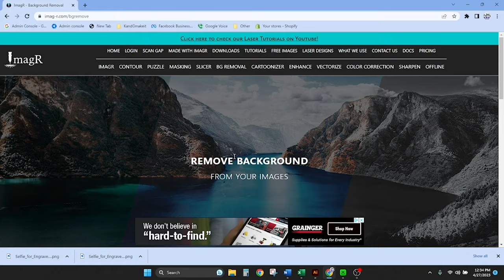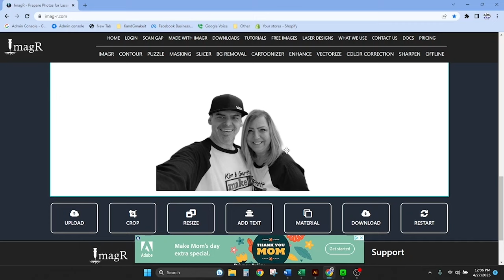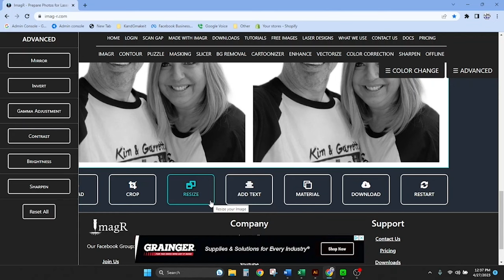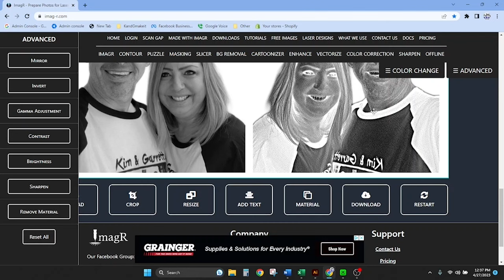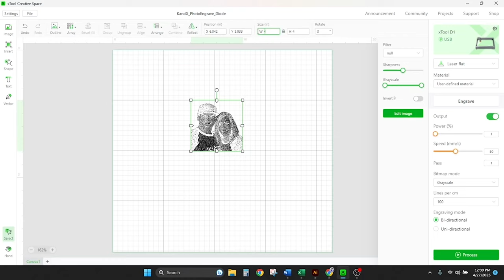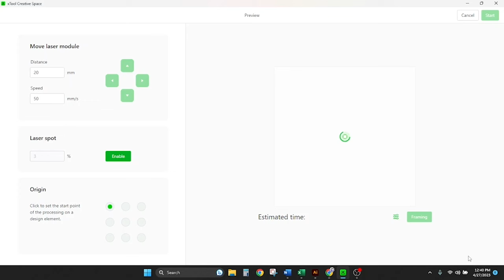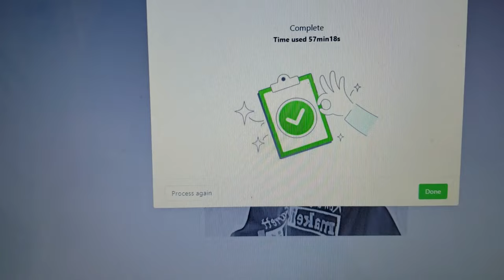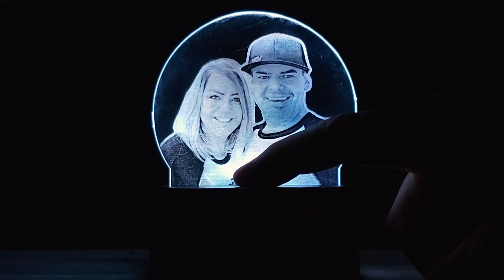Easy Diode Laser LED Acrylic Signs! xTool D1 10 Watt Diode Laser Engraver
In this video, we show you how to use a diode laser to make LED acrylic photo signs. We use an xTool D1 10 watt diode laser to engrave a selfie onto a clear acrylic sign blank, creating a unique and personalized LED sign. We also show you how to remove the background, crop, resize, and process the photo for laser engraving using the imag-r.com website, and how to import the photo into xTool Creative Space software and adjust the speed, power, and LPI settings for optimal results.

Not only is this a fun DIY project, but it also has great money-making potential. LED acrylic signs are a popular and profitable item to sell, and with the right tools and techniques, you can create beautiful and personalized signs that customers will love. So join us as we take you step-by-step through the process of making your own LED acrylic photo signs using a diode laser.

12 Pieces Clear Acrylic Sheets and 12 Pieces 3D Night LED Light Lamp Base with Remote Control